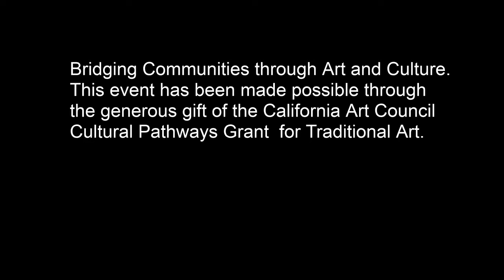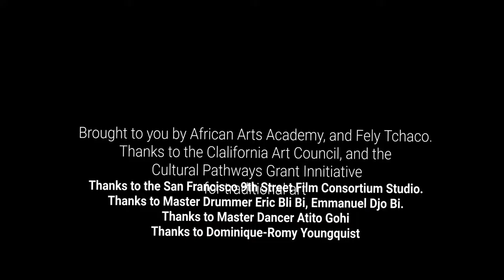African Arts Academy Zaouli Show (Featuring Fely Tchaco, Atito Gohi, Eric Bli Bi, Emmanuel Djo Bii)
African Arts Academy presents Bridging Our Communities Trough Art and Culture. Featuring Fely Tchaco, Master dancer Atito Gohi, master drummers Eric Bli Bi, and Emmanuel Djo Bi.
This show has been brought to you through the California Art Council Cultural Pathways Grant for Traditional Art.
Thanks to the San Francisco 9th Street Film Consortium.
Directed by Fely Tchaco
Assistant Director and Camera:  Dominique-Romy Youngquist.